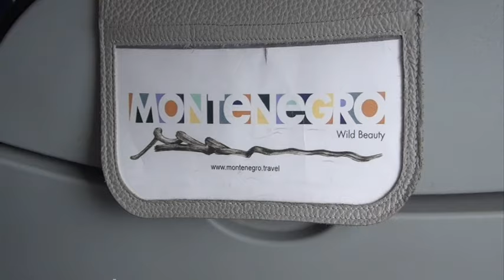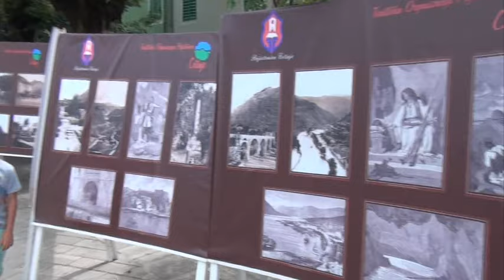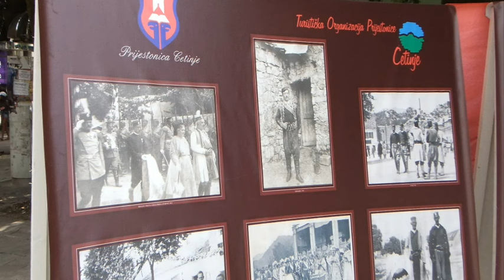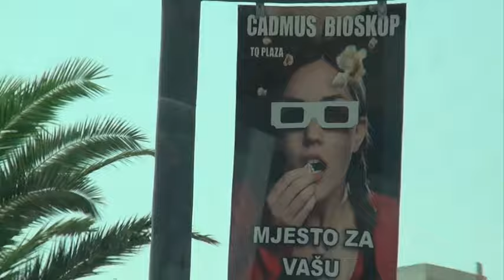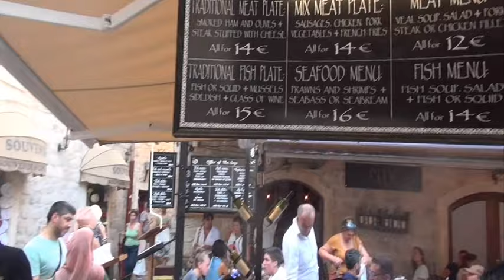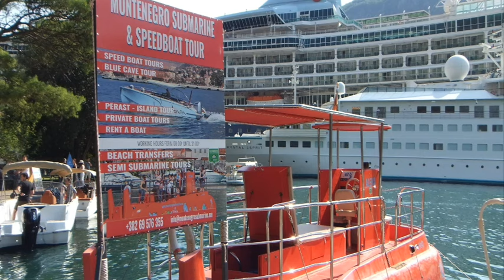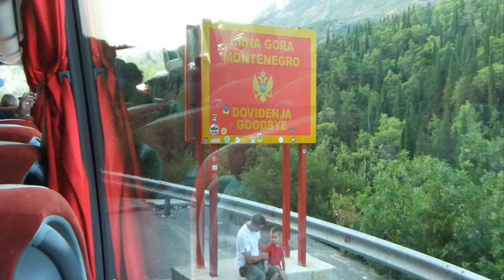PSVR 3D MONTENEGRO Cetinje / Kotor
Tivat Airport / Motorcoach drive to Cetinje / Fairy of Lovcen / The Monastery of Saint Peter / King Nikola Museum (pictures not allowed) / Court Church of Cipur / Drive to Kotor / Bay of Kotor / Walking tour / Kotor Old City / City walls / St. Tryphon Cathedral / Piazza of the Arms / Clock Tower / St. Nikola Church / Gurdich Gate. August, 2019. Video and photos. Watch it in 3-D using the Sony PlayStation VR headset.